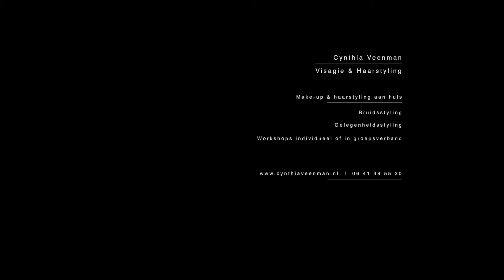Wie is Cynthia Veenman? (Cynthia Veenman Visagie & Haarstyling)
You are beautiful, let me make you shine 💋

Cynthia Veenman
Visagie & Haarstyling

Video en audio:
PRM Project Audio & Video